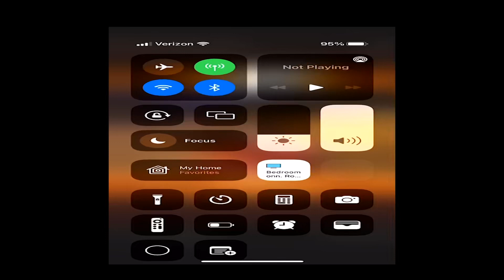1500 Lop - AWOL (Official Music Video) Prod. by FendiMadePrada Dir. by 95 Productions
Shot by 95 Production